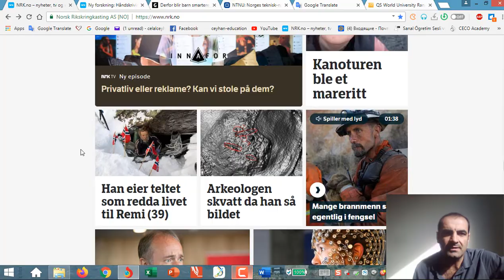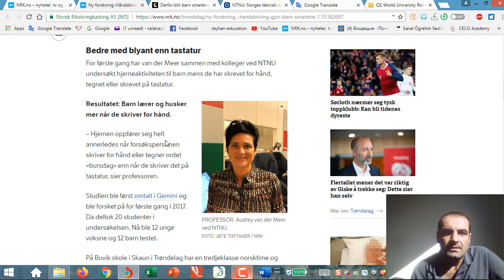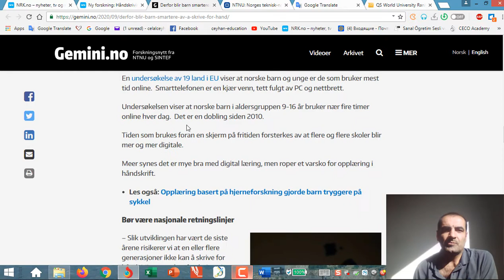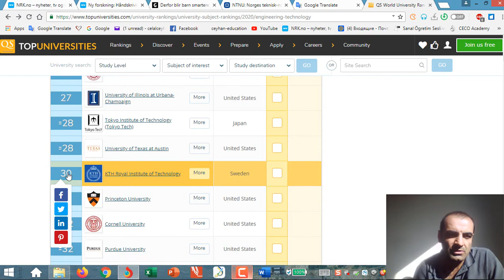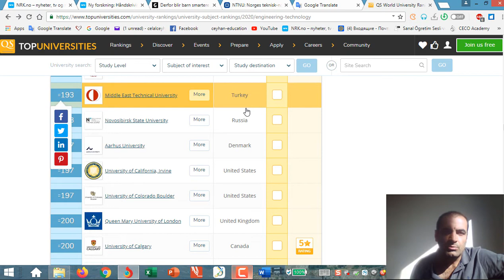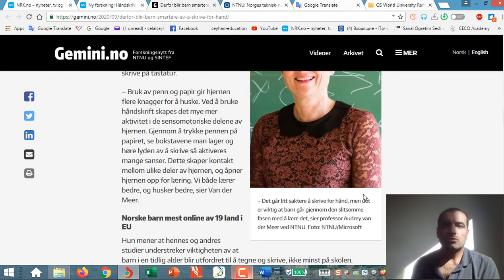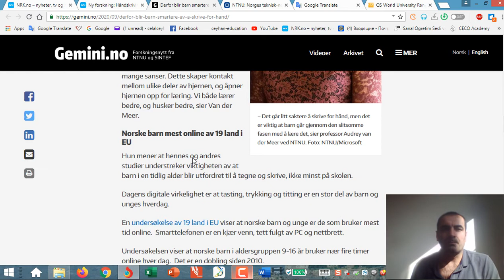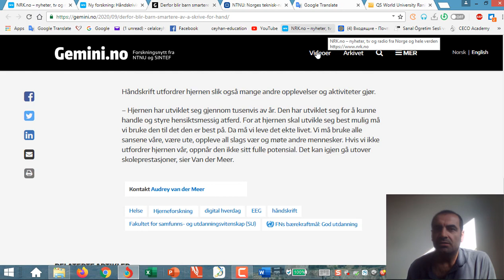2_Your kids get smarter by which handwriting or typing? çocuğunuz zeki olması için ...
A NRK news , from Norway. Your kids get smarter by which handwriting or typing? çocuğunuz zeki olması için  hangisi seçilmeli, elle yazmak mı yoksa tuşlamak mı? Best technical universities in Turkey, Norway, Sweden. Dunya'da  teknik  universite siralamasi. Best 2020 turkish technical universities: 1-METU, 2- ITU, 3- Bilkent